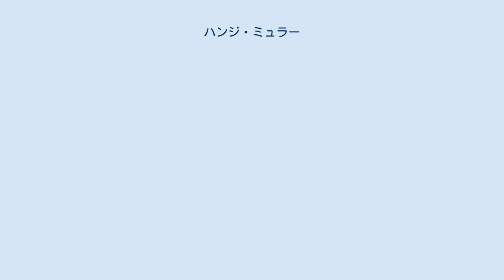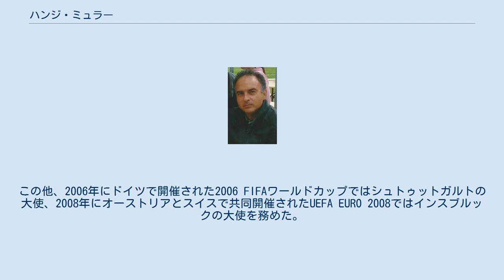ハンジ・ミュラー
ハンジ・ミュラー（Hansi Müller, 本名:ハンス＝ペーター・ミュラー,Hans-Peter Müller, 1957年7月27日 -）は、ドイツのサッカー選手。
左利きの技巧的な攻撃的ミッドフィールダーであり、1980年代初頭にはドイツ国内において最高のサッカー選手の一人と評された。
 1963年にSVロートの下部組織でサッカーを始め、1969年にVfBシュトゥットガルトの下部組織へ移籍。
1975年にブンデスリーガ2部に所属するトップチームに昇格した。
シュトゥットガルトでは1976–77シーズンにブンデスリーガ2部優勝に貢献し1部リーグ昇格に貢献するなど中心選手の一人となり、1982年に退団するまでの間にリーグ戦通算186に出場し65得点を記録した。
 西ドイツ代表としては1978年4月5日に行われたブラジル代表との親善試合でデビューし、同年6月にアルゼンチンで開催された1978 FIFAワールドカップでは4試合に出場した。
1980年にイタリアで開催されたUEFA欧州選手権1980ではベルント・シュスターらと共にチームを牽引、全4試合に出場し優勝に貢献した。
大会終了後にはベスト11に選出されたほか、同年にはヨーロッパにおいて最も優れた若手選手に贈られるブラヴォー賞を受賞するなど、選手として最盛期を迎えた。
 1981年に入ると怪我の影響もあり、同年9月2日に行われたポーランド代表戦を最後に代表から外れたが、復帰戦となった1982年3月21日のブラジル代表戦では効果的なゲームメイクを行うなど復調を果たした。
一方、1982年にスペインで開催された1982 FIFAワールドカップでは膝の状態が芳しくなく、2次リーグのイングランド代表戦と決勝のイタリア代表戦の2試合のみの出場に終わった。
その後、1983年9月27日に行われたハンガリー代表を最後に代表から退くまで国際Aマッチ42試合に出場し5得点を記録した。
 クラブレベルでは同年7月にイタリアのインテル・ミラノへ移籍。
デビュー戦となったエラス・ヴェローナ戦では直接FKを決める活躍を見せ、入団早々にイタリア語を習得するなど環境に適応したが、一方で膝の怪我を抱えていた。
1984年にインテルを退団し同じイタリアのカルチョ・コモで1シーズンプレーをした。
 1985年7月にオーストリアのFCスヴァロフスキ・チロルへ移籍すると好調なプレーを維持。
西ドイツ代表監督のフランツ・ベッケンバウアーはミュラーのプレーを評価し代表復帰の可能性を示唆したが、ミュラー自身が後のインタビューにおいて「当時の代表の中盤にはタレントが揃い、控え選手として代表に復帰する気はなかった」「ベッケンバウアーに『優先順位としてはクラブでのプレーが先にある』と告げたところ、彼も承知した」と評するように復帰が実現することはなった。
 その後、2度のリーグ優勝と、UEFAカップ1986-87準決勝進出に貢献し、1990年に現役を引退した。
 現役引退後はサッカー解説者やスポーツコンサルタントを務め、1999年から2001年にかけて古巣のVfBシュトゥットガルトのマーケティングディレクターを務めた。
この他、2006年にドイツで開催された2006 FIFAワールドカップではシュトゥットガルトの大使、2008年にオーストリアとスイスで共同開催されたUEFA EURO 2008ではインスブルックの大使を務めた。
 2011年7月、VfBシュトゥットガルトの監査役に選出された。
2015年5月、アレクサンダー・ツォルニガー監督の進退問題についてテレビ局の取材を受けた際、ツォルニガーの続投を明言したことの責任を取り監査役を辞任した。
 クラブ 代表 個人